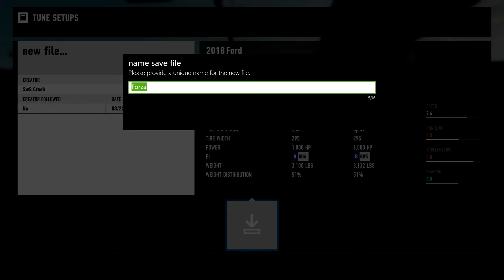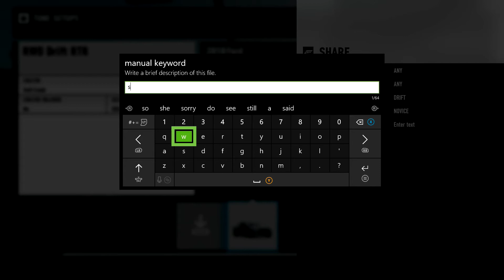Forza Motorsport 7 Drift builds and more 2018 Ford #25 Mustang RTR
Hello and welcome to the SwS Crash Channel.  I make videos of all Forza's and other games like The Division and also BeamNG.Drive. , GTA 5 ONLINE.

I also do day in the life videos and live event like mud bogs truck pulls and demos and working on cars. I am a Pennsylvania state inspection mechanic in Butler pa